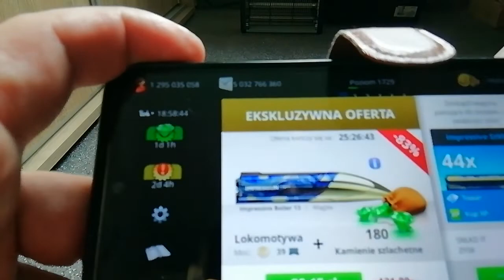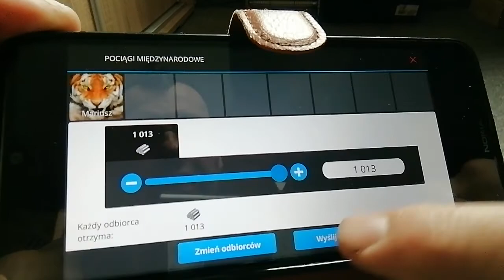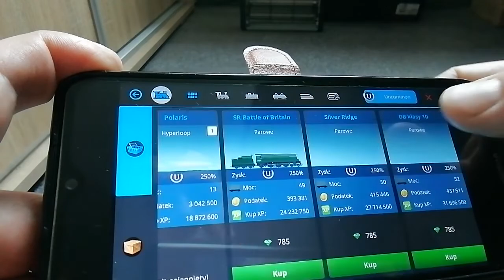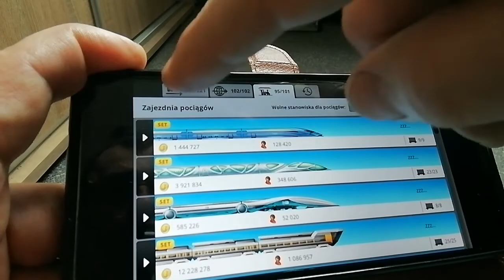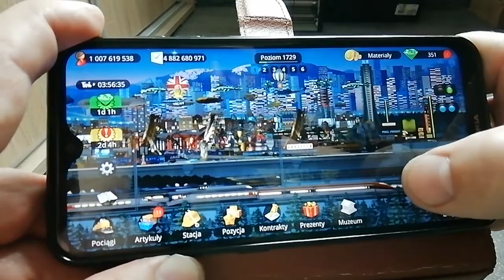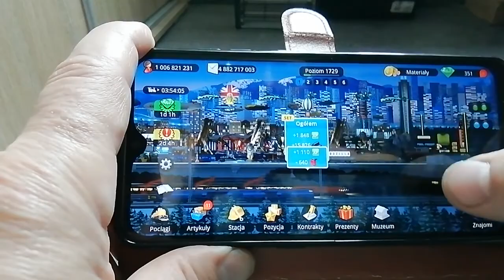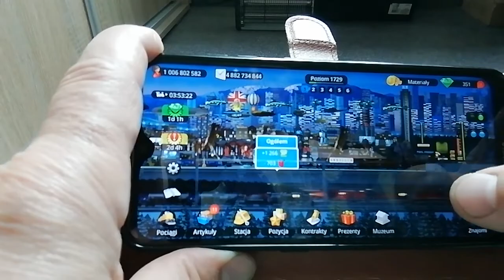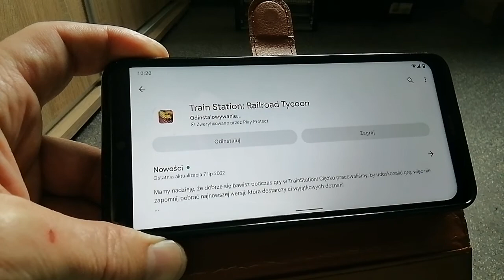Makiety kolejowe i rozruch Pociągów / Kończę z grą TrainStation, gra na pożegnanie, odinstalowanie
Postanowiłem grę odinstalować, z powodu coraz gorszych aktualizacji, jak mogą Pociągi jeździć po dwuch, trzech, a teraz nawet dali aktualizację po czterech torach, wiem że to tylko gra i w grze wszystko możliwe, ale to zrobili badziewie, to u mnie koniec z TrainStation.
I przy okazji rozruch na makietach